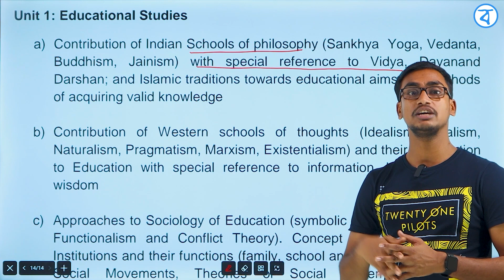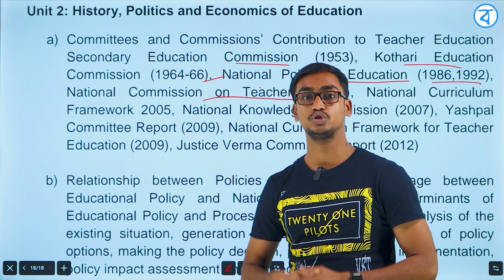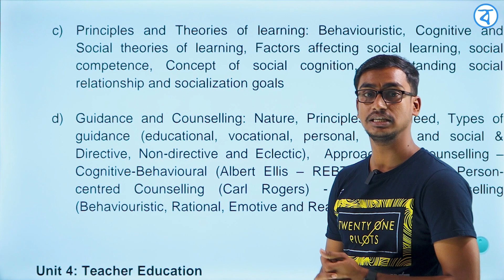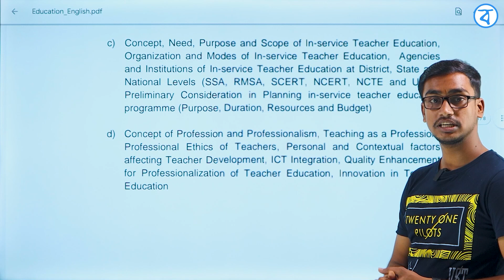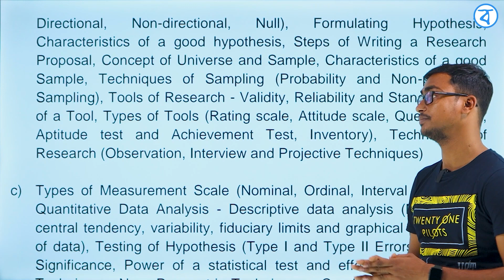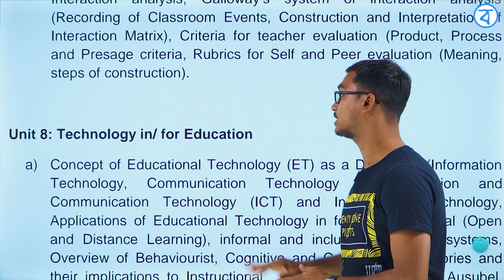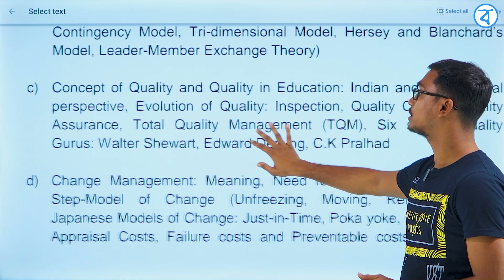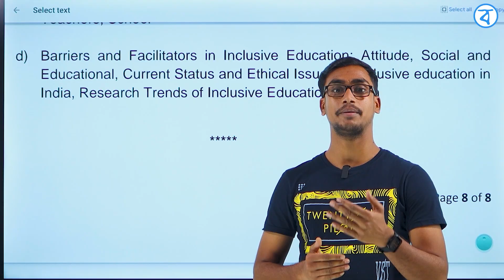UGC NET Education Syllabus 2023 Analysis | কোন জায়গায় বিশেষ গুরুত্ব দিতে হবে!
Quary-
ugc net paper 2 education syllabus 2023
paper 2 education syllabus 2023
ugc net paper 2 bengali syllabus
ugc net paper 2 syllabus in Bengali
net set education syllabus
education net set preparation